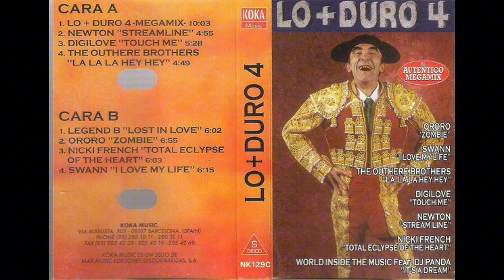Lo + Duro 4 ( Megamix )